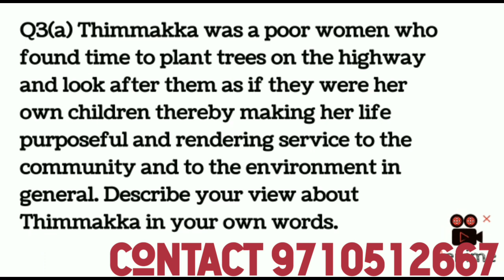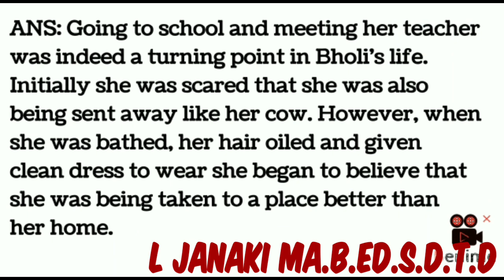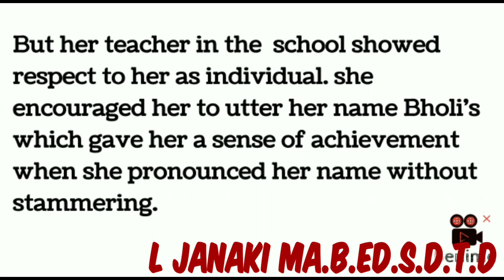NIOS 2022-23 ENGLISH 12TH STD TMA PART 2 (EDUCATION @bharathyniosacademy7726 )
In this video We are giving solution for NIOS 2022-23 ENGLISH 12TH TMA